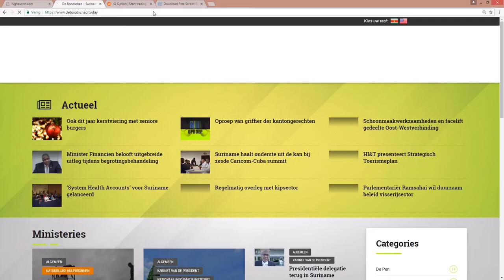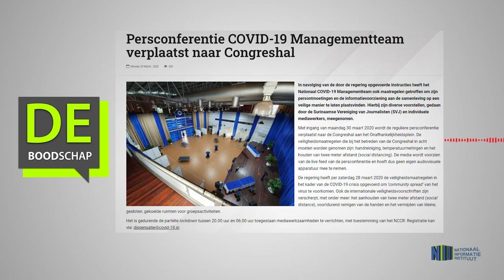PERSCONFERENTIE COVID-19 MANAGEMENTTEAM VERPLAATST NAAR CONGRESHAL